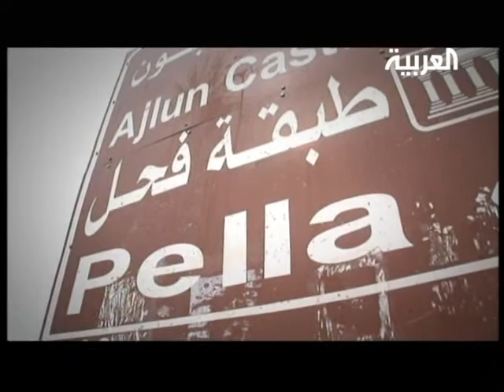رجال حول الرسول الحلقة 22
لمشاهدة الفيديو كاملا قم بزيارة موقعنا